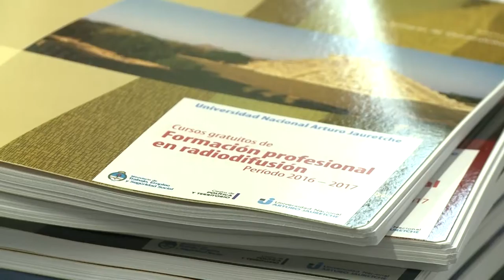Inicio de los Cursos Gratuitos de Formación Profesional en Radiodifusión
El lunes 5 de septiembre en el Centro de Política y Territorio, en el Edificio Mayol, se dio inicio a los Cursos Gratuitos de Formación Profesional en Radiodifusión.